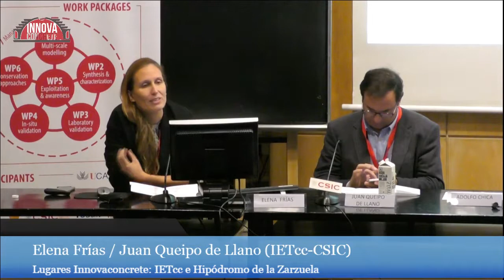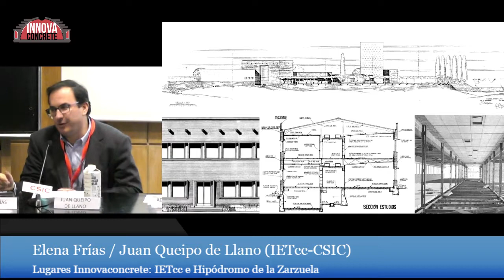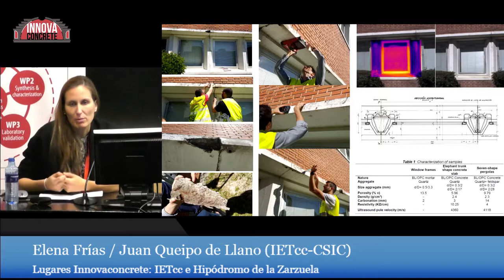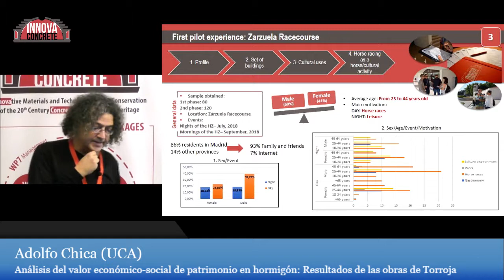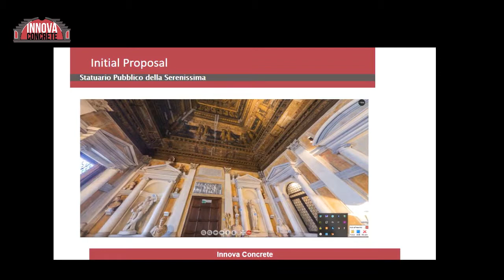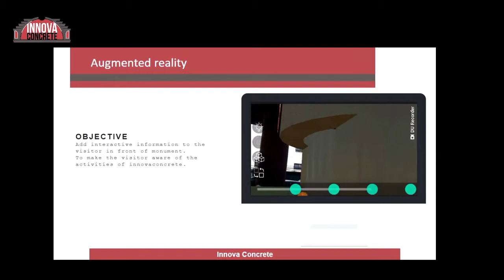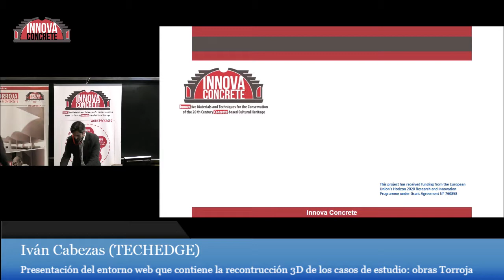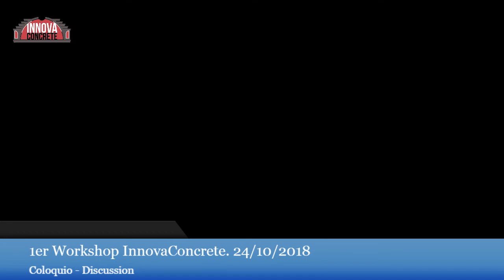InnovaConcrete 2018. InnovaConcrete on Site: Instituto Eduardo Torroja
Madrid 24/10/2018. Aula Torroja. El Instituto de Ciencias de la Construcción Eduardo Torroja IETCC-CSIC

InnovaConcrete on Site: Instituto Eduardo Torroja

Eduardo Torroja Institute. Case Study
Elena Frías / Juan Queipo de Llano (IETcc-CSIC)

Analysis of Social-Economic Value of Heritage Concrete: Results from Torroja Case Studies
Adolfo Chica (UCA)

Presentation of User-Friendly Web Interface containing Reconstructed in 3D Case Studies: Torroja Buildings
Iván Cabezas (TECHEDGE)